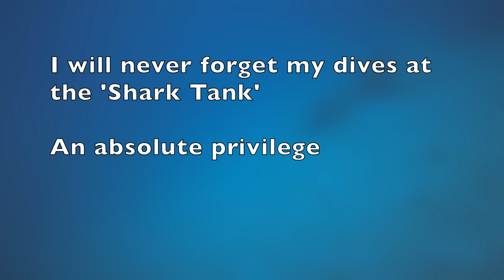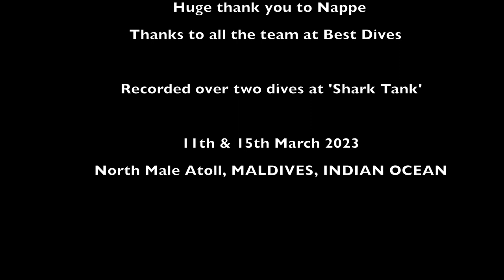The SHARK TANK, Maldives 2023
Scuba Diving North Male Atoll, Maldives.

Sting Rays, Tiger Sharks, Great Hammerhead Shark.

Dive Trip with Best Dives of Giraavaru.

Indian Ocean.